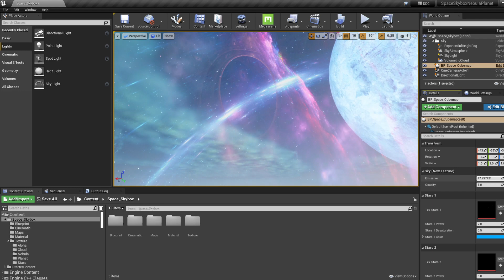Unreal : Space Skybox (New Feature : Skycloud)